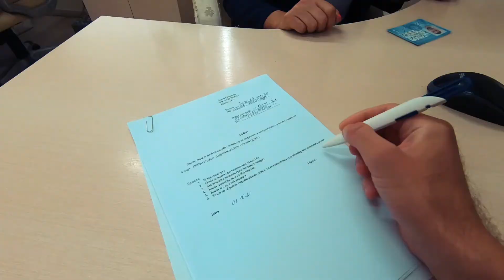UNION DENT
MTWTU cares about the health and well-being of seafarers, so today the Marine Transport Workers' Trade Union of Ukraine, in partnership with the German trade union ver.di, presented UNION DENT project within which Ukrainian seafarers working on German shipowners' vessels covered by ver.di agreements now have the opportunity to receive free of charge dental services.